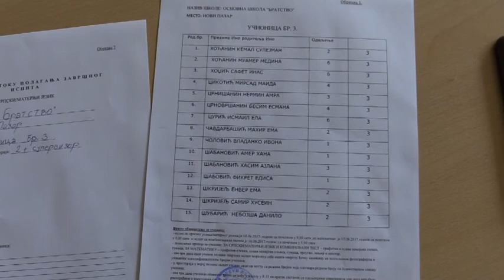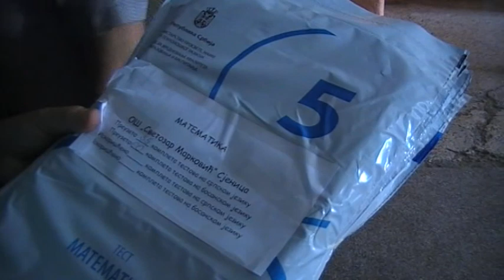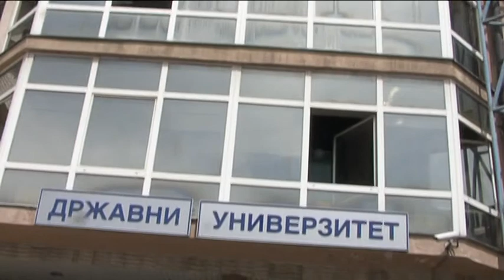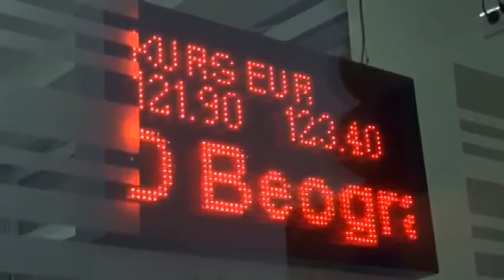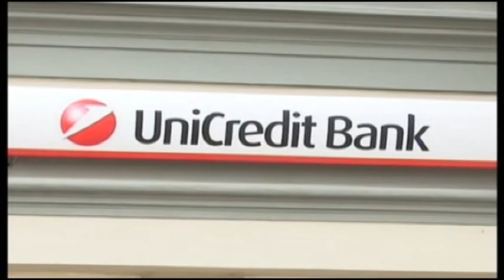NOVI TALASI 15 06 2017